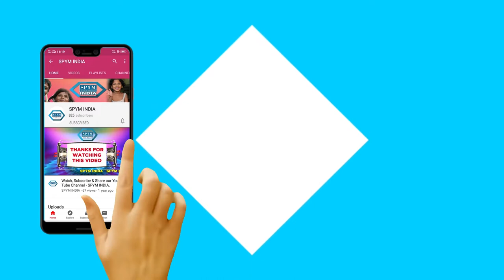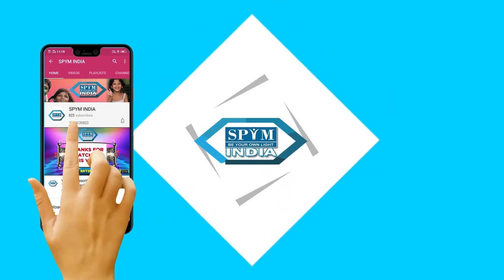NO 2 - SACHETAN. Narrated by Subimal Banerjee .